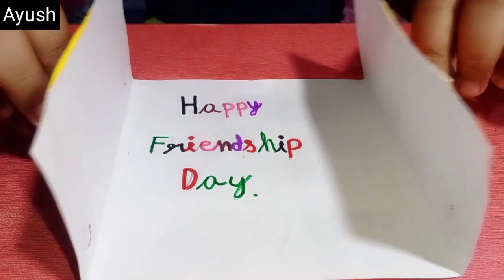Top 3 gift ideas 🔥 for friends (2021) || Best gifts for friends on friendship day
Top 3 gifts 🔥 idea for friends (2021) || Best gifts for friends on friendship day # gifts

  Friendship day is just a few days away so here we are gonna share with you some Friendship day special gift ideas that you can gift to your friends on this day. So try out these awasome  gift for your family ❤️ or friends and make them to feel special.